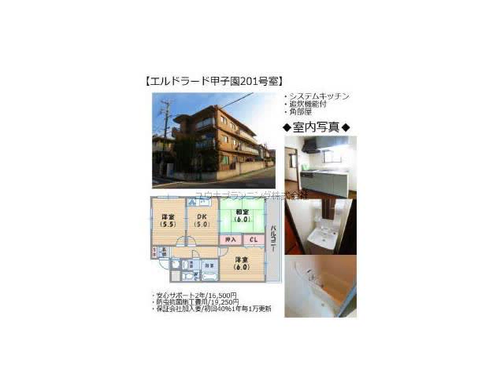甲子園口駅西宮市甲子園一番町賃貸ユウキプランニング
エルドラード甲子園
西宮市甲子園一番町　ファミリー　MS